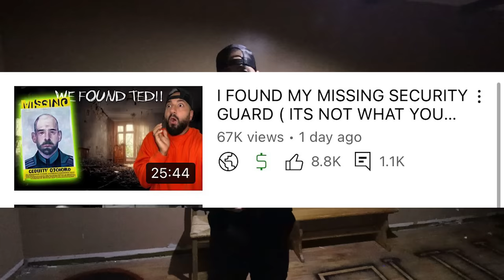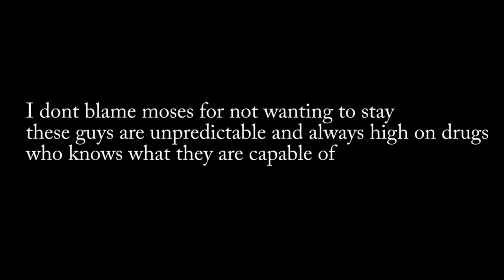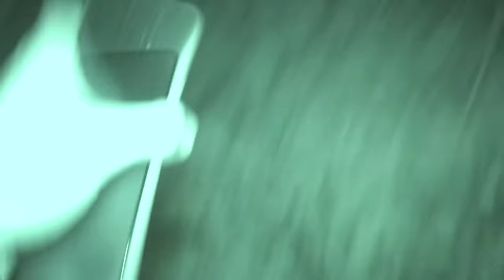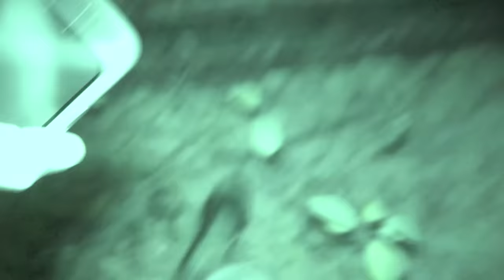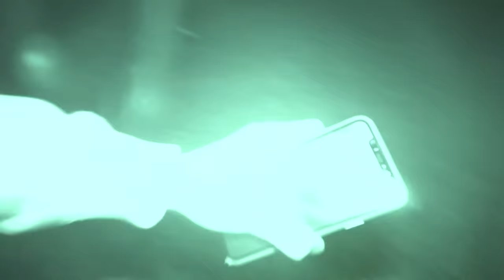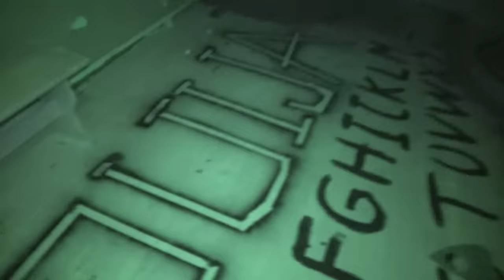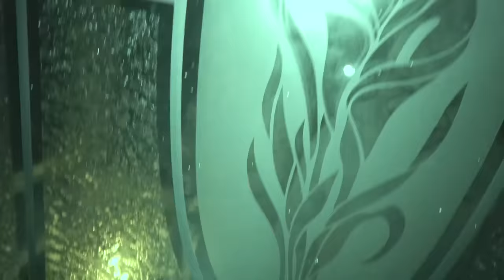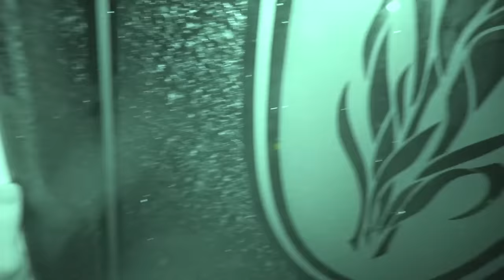I WAS ATTACKED CAPTURED AND TAKEN BY 2 HOMELESS GUYS DRESSED AS ITCLOWN (INJURED)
10-I FILMED MY SELF SLEEPING ON A HAUNTED YACHT! GHOST ACTIVITY CAUGHT ON CAMERA! | MOE SARGI